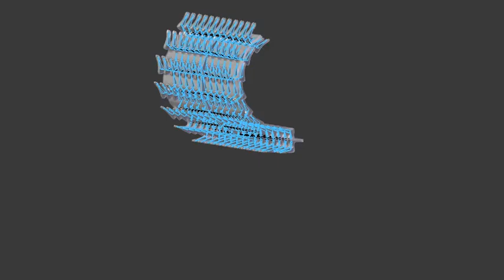Feet sheet proof of concept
Proof of concept for an asset from a game that I'm making in UE4.